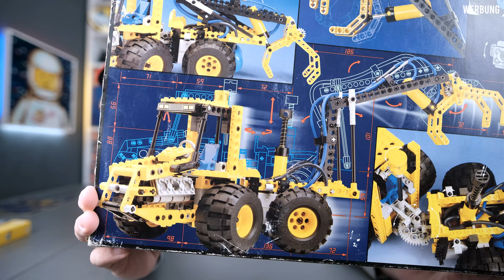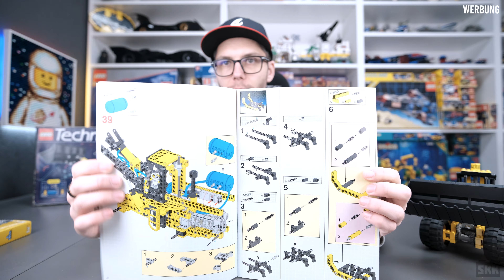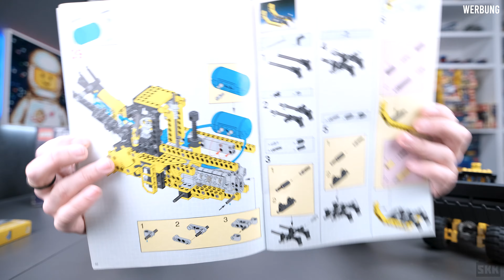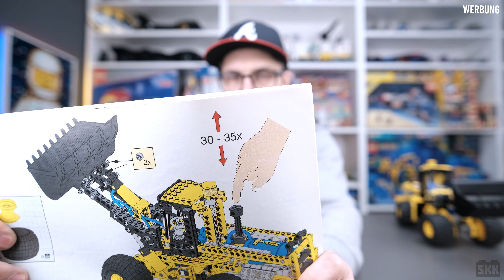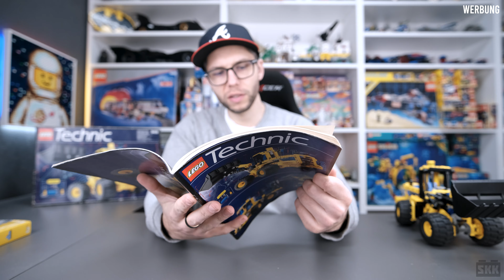So gut, dass er 3x veröffentlicht wurde: LEGO® Technic 8459 Pneumatik Radlader von 1997 [Review]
Wow, was für ein tolles LEGO®-Technic-Set. Andy hat Euch heute den Pneumatik Radlader mitgebracht, der in der Geschichte von LEGO tatsächlich drei Mal veröffentlicht wurde. Ein ganz besonderes Set.

Inhalt des Videos:

0:00 Einleitung
1:26 die OVP
5:40 die Bauanleitung
9:18 der Pneumatik-Radlader im Detail
13:44 das Set kam 3x auf den Markt
15:12 Blick in den Collectors Guide
16:48 Funktionen im Detail
23:48 Fazit